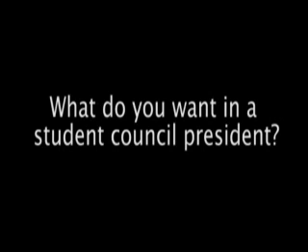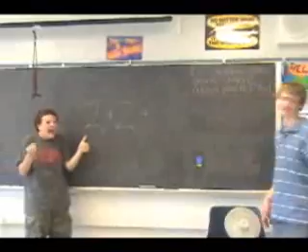Ben Hyde Campaign Video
Brandywine High School, Vote Ben Hyde for 2010 class president.